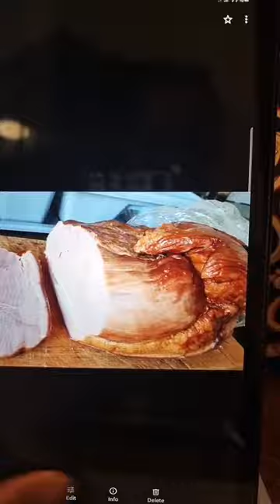PHOTOS|FOODIES FLEX BY: @AMIGOS-AMIGAS TV asmr subscribes israel S